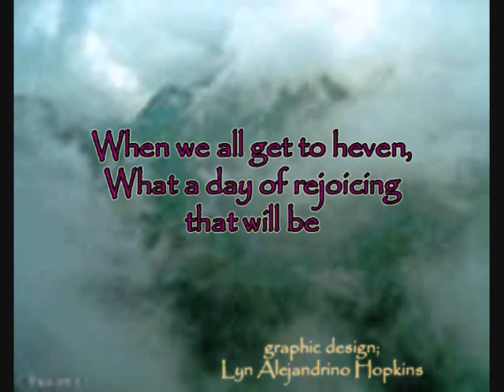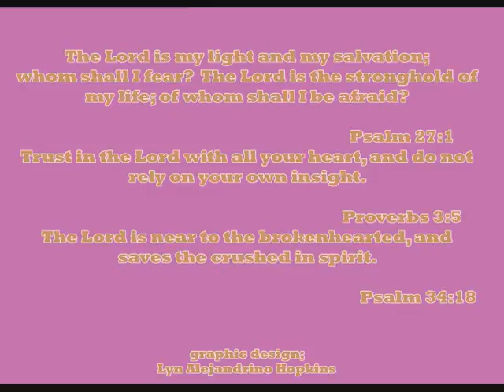When We All Get To Heaven